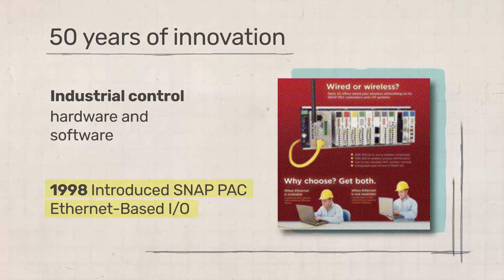Discover Opto 22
In 1974, engineer Bob Engman started Opto 22 with just 22 products: optically isolated solid-state relays (SSRs) manufactured for better reliability using a new potting process he helped invent.

Today, 50 years later, the company still sells and supports all 22 of those original SSRs—plus hundreds of other reliable products for control, monitoring, data acquisition, and industrial internet of things (IIoT) applications.

In the automation field (as in many manufacturing fields), most companies introduce a product line, sell it for a few years, and then declare it obsolete. They may still support it for a while, but soon you can’t buy replacements or new parts for adding onto your system, and the older products won’t work with new ones. There’s no path to upgrade and take advantage of new features. You’re either stuck with the limited systems you have, or you tear them out, purchase and install new hardware, and begin all over.

We don’t work that way.

We’re engineers ourselves. We know what it’s like to face this dilemma: to have an idea for a better process, see a new product that can do it, but not have the time or budget to replace a whole system.

So at Opto 22, we design new products for the long term, with features you’ll need tomorrow and concern for what you’re using today. We provide upgrade paths, so your existing systems will work with new ones.

We keep building older products until we can no longer locate required components, and even after that we may re-engineer a product.

And we support all our products (for free) as long as you have them